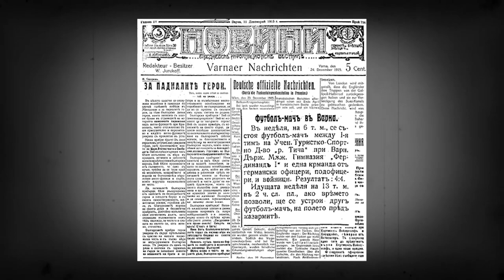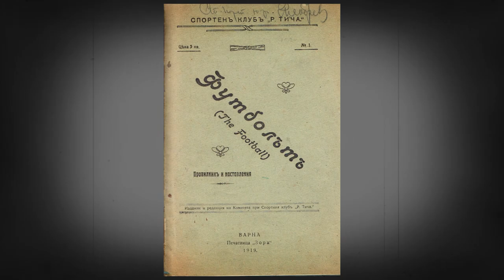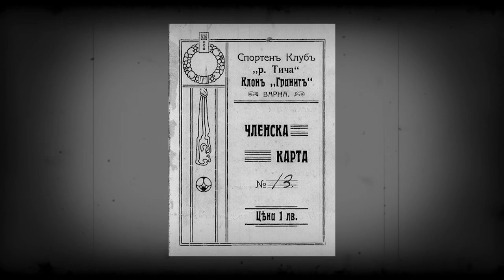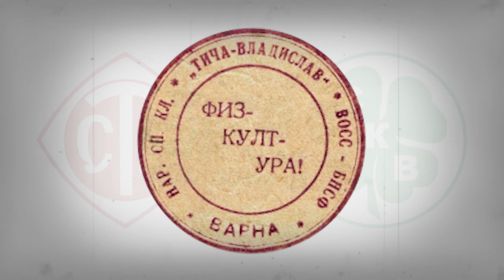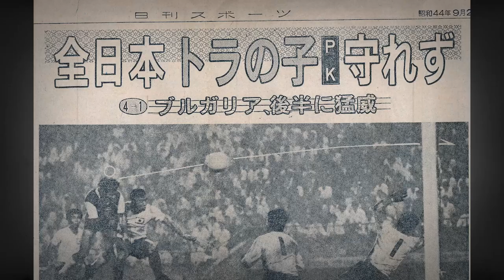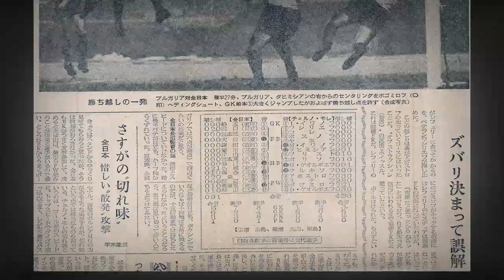Историята на ПФК "Черно море"